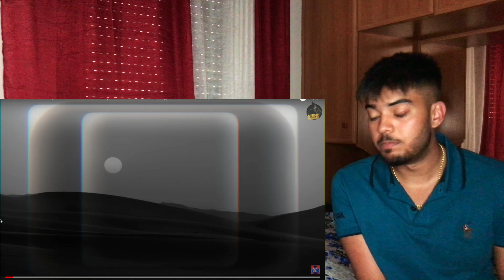Power (Full Video) Sidhu Moose Wala | The Kidd | Sukh Sanghera | Moosetape| reaction 13deol